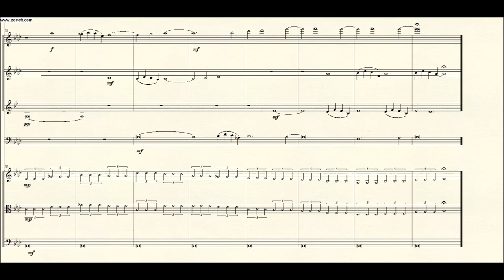DOK 9.22 - Folhas de Outono (Fm)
Instrumentos: Flauta, Oboe, Clarineta, Fagote e Cordas
~ Para Molly